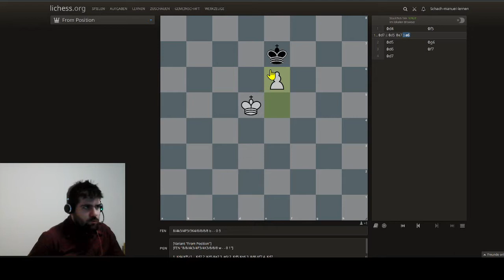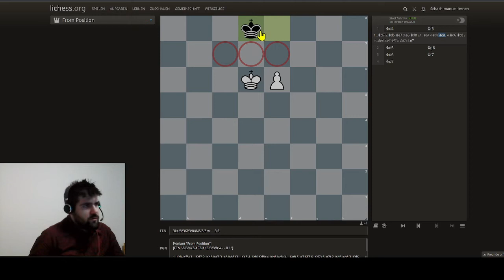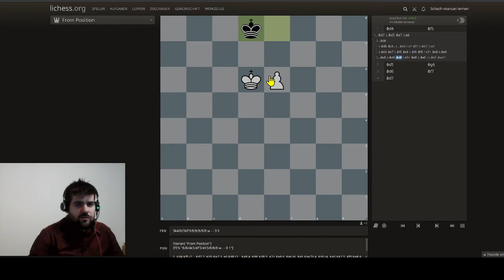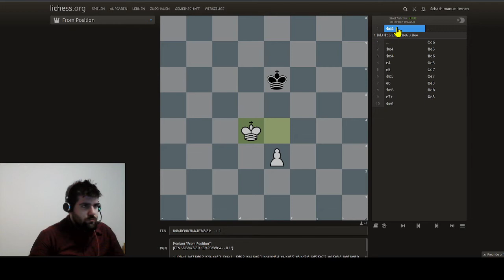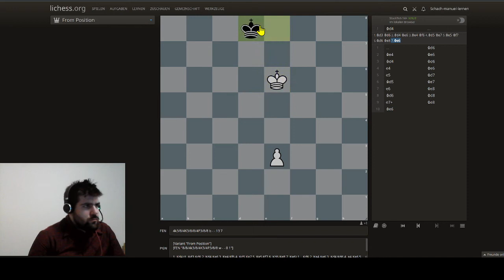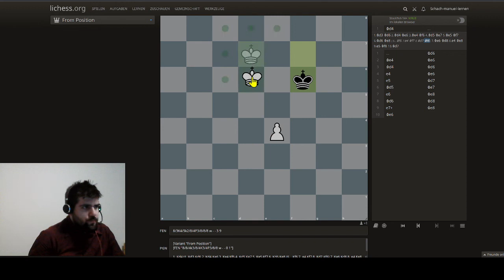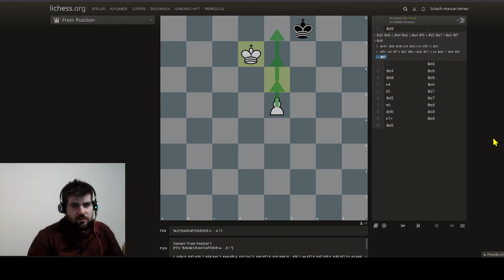#7 Endgame lessons - Part 1 (DE)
Heute zeige ich euch die Grundsätze des Bauernendspiels.
Today we are learning togehter the main pawn endgame principles.

Watch it, learn something and enjoy it :-)